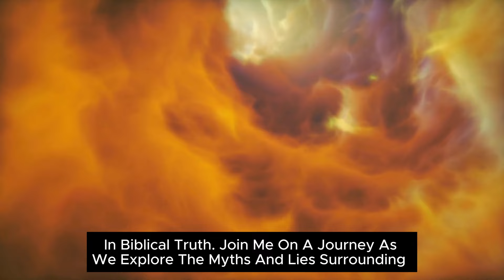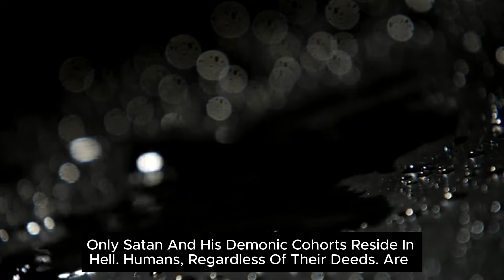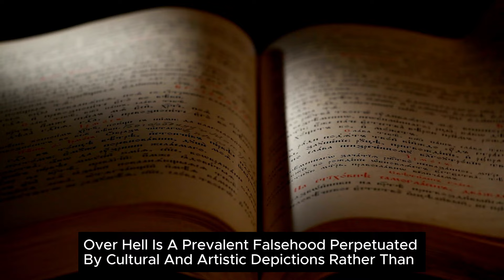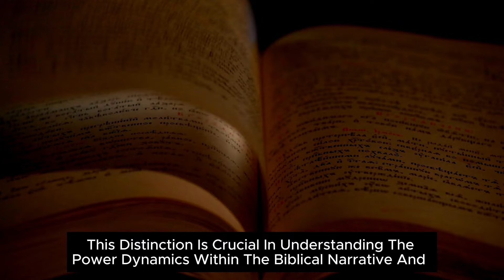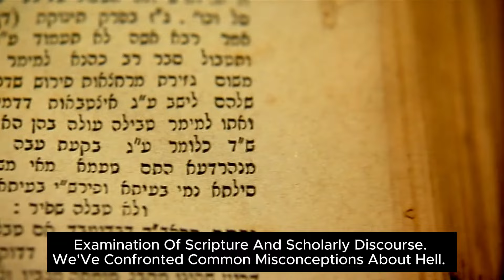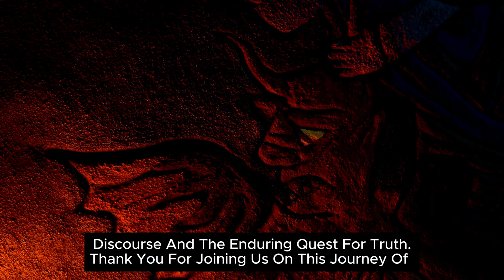Myths and Lies about Hell, What does the Bible say?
Uncover the truth behind common misconceptions and falsehoods surrounding the concept of hell as depicted in the Bible. Explore the biblical perspective on hell, delving into its nature, purpose, and significance. Gain clarity on prevailing myths and discover the authentic teachings of scripture regarding this profound theological subject.